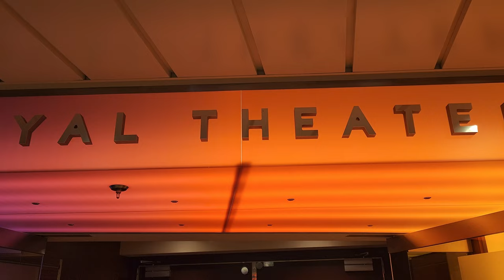[4K] Headliner Show Tony Tillman | Royal Caribbean Odyssey of the Seas | THIS MAN BROUGHT IT!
Welcome to another day with MrBucketlist as today I present in [4K] Headliner Show Tony Tillman | Royal Caribbean Odyssey of the Seas | THIS MAN BROUGHT IT! WOW. I usually think these shows are ok but he brought a mixture of singing, dancing and jokes in such a smooth style. I want to be like this man when I grow up, I'm serious lol. I hope you all enjoy this show and I'll see you soon with more videos from this amazing cruise!!! - MrBucketlist.

If you would like to support the channel and help to continue this series PLEASE see the links below as I refuse to segregate my subscribers with things like Pateron and memberships and everything currently is self funded directly me and me alone since 2010...THANK-YOU FOR YOUR SUPPORT WHATEVER THAT MAY BE, THIS IS ALWAYS FOR YOU!

Other Royal Caribbean and Symphony of the Seas videos by me (this will be updated weekly)

Mrbucketlist
United States